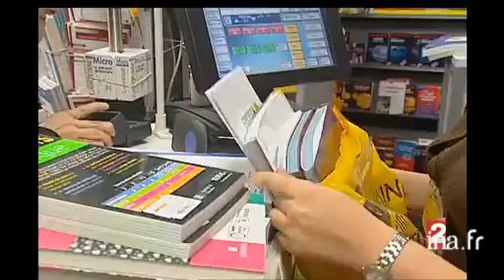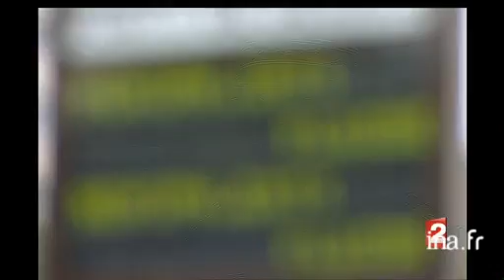20 heures : [émission du 20 août 2008]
20 août 2008
1. [Plateau début]à 19:59:08:00 - 00:01:01:002. [Accident à l'aéroport de Madrid]à 20:00:01:00 - 00:01:52:00Reportage consacré au crash de l'avion de la compagnie Spain Air à l'aéroport de Madrid. Le bilan humain est lourd. Les secours parviennent à sortir quelques rescapés mais la plupart des passagers seraient morts carbonisés. Commentaire sur images factuelles, infographie, micro-trottoir, interview de Decenas de HERIDOS, soeur d'une rescapée.3. [Plateau duplex : Pierre Cayrol en direct de Madrid]à 20:02:05:00 - 00:01:18:00Françoise LABORDE s'entretient par téléphone avec Pierre CAYROL, correspondant de Radio-France en direct depuis l'aéroport de Madrid. Images factuelles.4. [Le McDonnell Douglas 82, un avion ancien]à 20:03:47:00 - 00:00:51:00Reportage. Le McDonnell Douglas 82 est un avion utilisé partout dans le monde, mais de conception ancienne. Avant l'accident d'aujourd'hui à Madrid, ce type d'avion avait connu cinq crashs dramatique ces dernières années. Commentaire sur images factuelles, images d'archives.5. [Plateau lancement : Nicolas Sarkozy à Kaboul rend hommage aux soldats tués]à 20:04:40:00 - 00:00:27:006. [Nicolas Sarkozy à Kaboul rend hommage aux soldats tués]à 20:05:10:00 - 00:02:07:00Reportage. A Kaboul, les berrets rouges du huitième régiment de parachutiste se sont regroupés autour des soldats tués dans une embuscade organisée par les talibans. Le président Nicolas SARKOZY s'est rendu à Kaboul pour rendre hommage aux morts et réaffirmer sa volonté d'engager la France dans la guerre afghane. Avant de reprtir pour la France, le président SARKOZY a eu un bref entretien avec le président Hamid Karzaï. Commentaire sur images factuelles, extrait de la déclaration de Nicolas SARKOZY aux soldats, interview de soldats.7. [Plateau duplex : Gérard Grizbec en direct de Kaboul]à 20:07:13:00 - 00:00:49:00Françoise LABORDE s'entretient avec Gérard GRIZBEC, envoyé spécial pour France 2 à Kaboul, sur la venue de Nicolas Sarkozy à Kaboul pour rendre hommage aux soldats français tués au combat.8. [Castres en deuil rend hommage aux soldats tués en Afghanistan]à 20:08:32:00 - 00:02:03:00Reportage. Les familles des victimes et le régiments de Castres ont rendu hommage ce matin aux soldats disparus en Afghanistan. Commentaire sur images factuelles, interview de Sandrine DEVEZ, épouse de Sébastien Devez, soldat mort au combat, de Michèle DEVEZ, mère de Sébastien, de Stéphanie BRIZOLIER, soeur d'un soldat basé en Afghanistan.9. [Plateau lancement : François Fillon rend visite aux soldats bléssés]à 20:10:34:00 - 00:00:15:0010. [François Fillon rend visite aux soldats bléssés]à 20:10:51:00 - 00:01:52:00Reportage. Les soldats français bléssés à Kaboul ont été rapatriés en France. Leur vie n'est pas en danger. Ils sont soignés dans des hôpitaux parisiens. François FILLON s'est rendu à leur chevet. Commentaire sur images factuelles, interview du Dr Anne ROBERT, médecin en chef de l'armée, de Joël LE PAHUN, père du soldat Julien LE PAHUN, décédé en Afghanistan.11. [Plateau invité : Le général Elrick Irastorza, 1ère partie]à 20:12:46:00 - 00:03:45:00Françoise LABORDE reçoit le général ELRICK IRASTORZA, le chef d'état-major de l'armée de terre, pour parler des conditions dans lesquelles les dix soldats français ont été tués à Kaboul.12. [Les talibans et le territoire Afghan]à 20:16:51:00 - 00:01:41:00Reportage. Les talibans possèdent de nombreuses bases arrières au Pakistan. C'est à la frontière entre l'Afghanistan et le Pakistan que ces combattants luttent contre les forces étrangères. Commentaire sur images factuelles, images d'illustration, infographie, interview d'un combattant taliban.13. [Plateau invité : Le général Elrick Irastorza, 2ème partie]à 20:18:18:00 - 00:01:15:00Françoise LABORDE reçoit le général ELRICK IRASTORZA, le chef d'état-major de l'armée de terre, pour parler des talibans et du conflit en Afghanistan.14. [Brève en images : nouvel attentat en Algérie]à 20:20:00:00 - 00:00:21:00Brève en images.  En Algérie, à Bouira, un attentat islamiste à la bombe à fait plusieurs victimes. Commentaire sur images factuelles.15. [Les militaires russes en s'intallent en Ossétie]à 20:20:42:00 - 00:01:49:00Reportage. L'armée russe commence officiellement son retrait de Géorgie. Pourtant, certaines unités fortifient la zone tampon située sur le territoire géorgien et semblent s'installer pour rester. Commentaire sur images factuelles, micro-trottoir, interview du père PIMENE, prètre orthodoxe, du Lt-colonel OLLEG KREKOV, porte-parole de l'administration militaire en Ossétie du Sud, analyse de Laurent BOUSSIE, envoyé spécial en Géorgie.16. [Brève en images : les chiffres de l'allocation de rentrée scolaire]à 2... Abonnez-vous